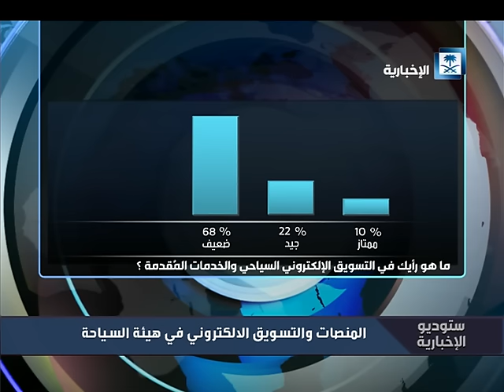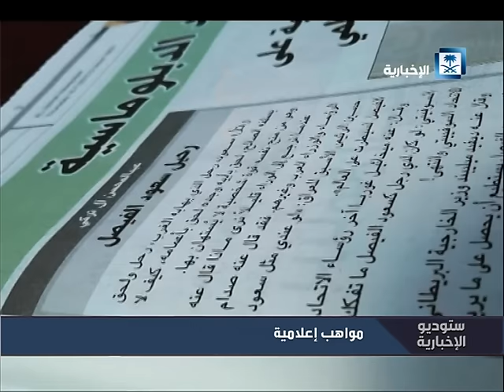حلقة ستوديو الإخبارية كاملة 24-8-2016